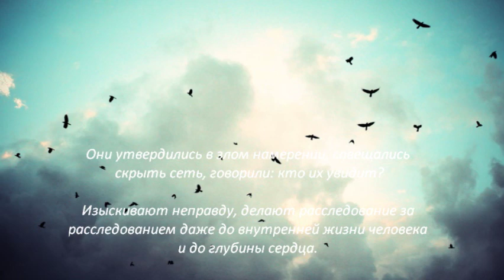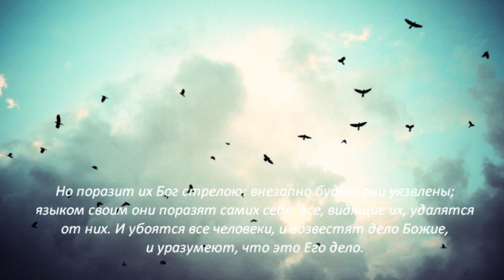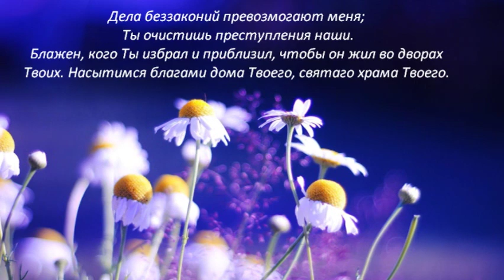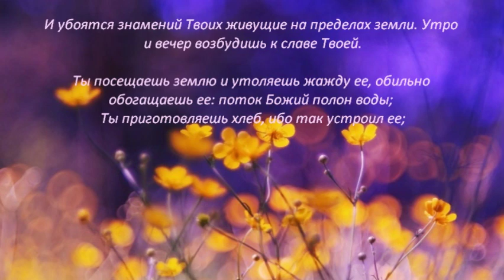Слово Божье - Псалом 63,64 Боже,сохрани жизнь мою...